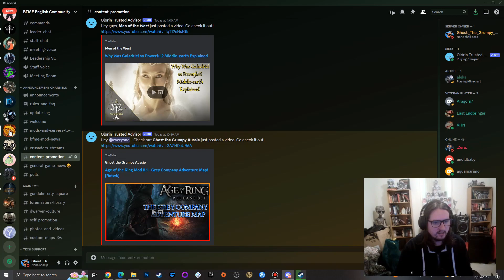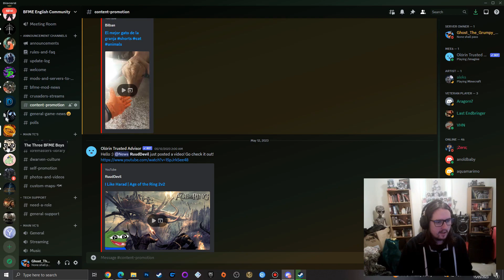BFME1 Shadow and Flame Mod 2.0 - Evil Campaign - Harlond #15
BFME1 Shadow and Flame Mod 2.0 - Evil Campaign - Harlond Ep15 - Cutting off Gondors trade.

- Dyastro
- Nadoline

Support List
- Crusader
- Milky tit
- Liz

Channel links:
Social Media Accounts & Other links

Letterbox Reviews
- Henry Portrait of a Serial Killer

Download Links